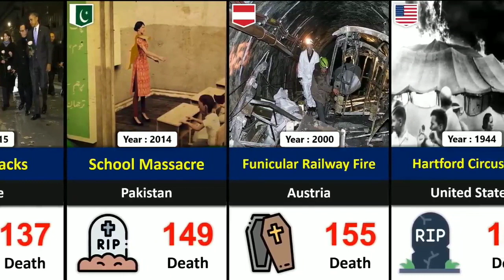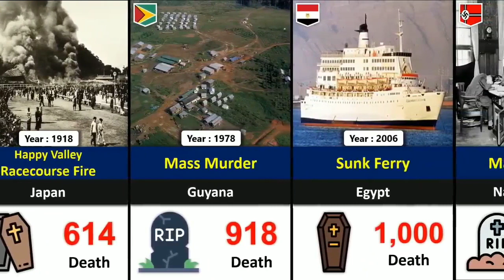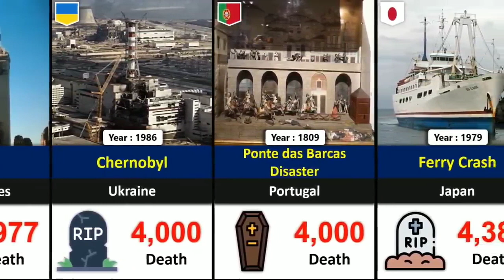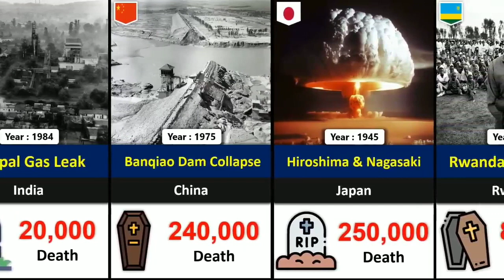Biggest Man-made Disasters in History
In this video, we made a list of Biggest man-made disasters in history